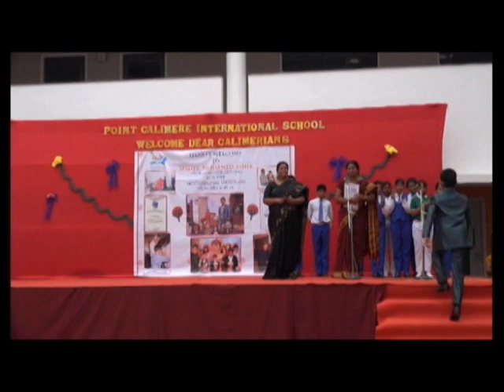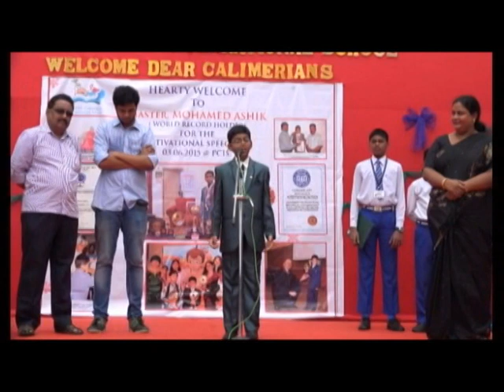MOHAMED ASHIK'S MOTIVATIONAL SPEECH AT PCIS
Motivational speech at POINT CALIMERE INTERNATIONAL SCHOOL(PCIS) AT NAGAPATTINAM , TAMIL NADU , INDIA.

Mohamed Ashik is a World Record Holder and Peace Activist from India. He is also an Orator | Public Speaker.